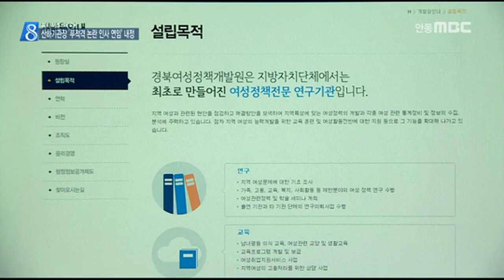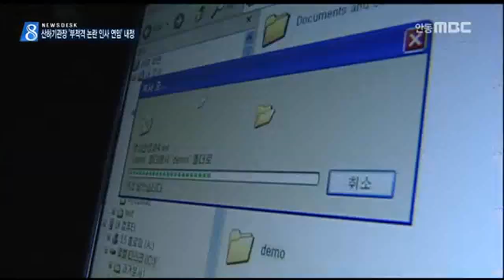[안동MBC뉴스]R]이번엔 '부적격 논란 인사 연임' 내정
2016/03/04 16:19:02    작성자 : 이정희

◀ＡＮＣ▶
경상북도 출자.출연기관의 난맥상,
근본적으로 인사권과 관리감독권을 쥔
경상북도에 문제가 있습니다.

이번에는 부적격 논란이 끊이지 않았던
경북여성정책개발원장을
경상북도가 연임하기로 내정해
비판이 일고 있습니다.

이정희기자
◀ＥＮＤ▶
◀ＶＣＲ▶
경북여성정책개발원 김모 원장,
오는 10일로 3년 임기가 끝납니다.

통상 한달 전부터 신임 원장 공모가
진행되지만, 공모 공고는 나지 않았습니다.

경상북도가 김원장을 1년 더 연임시키기로
방침을 정했기 때문입니다.

오는 7일 이사회가 열리는데
원장 연임이 주요 안건입니다.

◀ＩＮＴ▶조봉란/경상북도 여성가족정책관
'공모를, 지난번에 왜 인사 안했냐'하면 그건 제가 달게 받겠습니다. 이사한다고 사실 경황이 없었고, 모든 결정은 이사회에서 해야 되죠.
저로서는 다른 할 말이 없습니다.

이같은 사실이 알려지면서
비난 여론이 일고 있습니다.

김원장은 제작년 경북도의회 감사에서
업무추진비 사용과 관련해
특정인을 거론했다 고소당했습니다.

지난해는 한밤 중에 연구원 컴퓨터에서 자료를
빼내다 경찰에 발각돼 사법처리를 받았고
경북도로부터는 기관경고와 함께 관련자 6명이 징계까지 받았습니다.

◀ＩＮＴ▶황병직/경북도의회 행정보건복지위원
집행부에 해임 건의안을 작년에 제출했습니다. 그럼에도 이번 임기가 만료된 시점에 연임시키고자 하는 것은 우리 3백만 도민을 무시한 처사라고 봅니다.

그동안 자진사퇴를 요구해 왔던 지역 여성계도
발칵 뒤집혔습니다.

◀ＩＮＴ▶김영순/대구경북여성단체연합회 회장
(경북도에서) '연임은 하지 않는다', '걱정하지 마라' 해서 저희가 이후에 행동을 하지 않은 거거든요. 비리가 많고 조직의 리더십도 없는
이런 사람을 연임시킨다는 것은 경북(도)에서
여성정책을 포기한 인사라고 봐야죠.

(S/U)" 혁신과는 거리가 멀어지고 있는
경상북도의 인사정책,
또 한번 경상북도 공신력에 대한 문제 제기가
쏟아지고 있습니다."